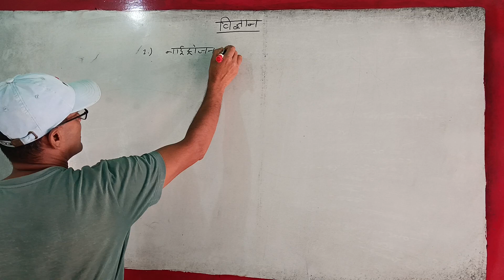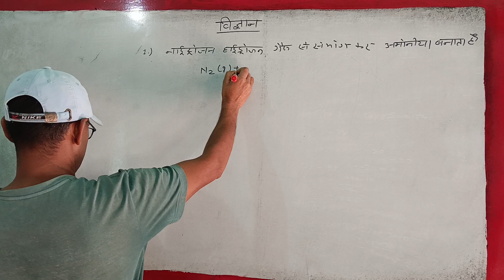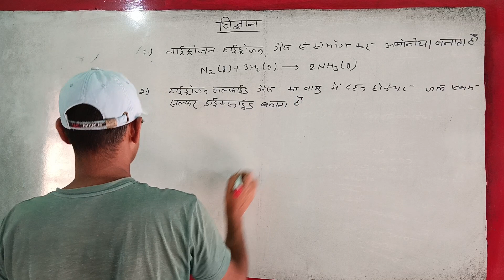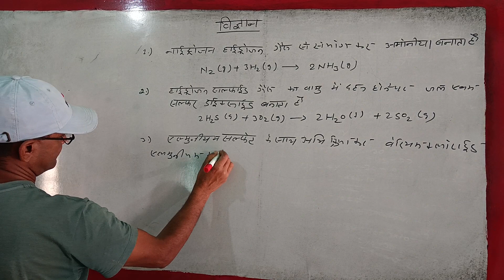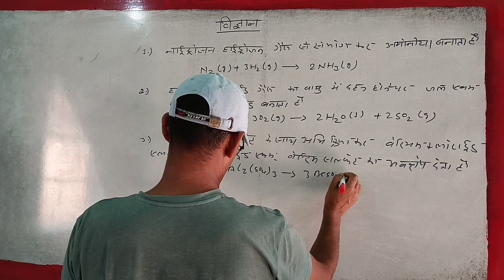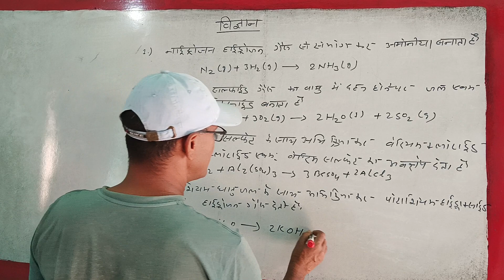विज्ञान ,चैप्टर -रासायनिक अभिक्रिया एवं समीकरण